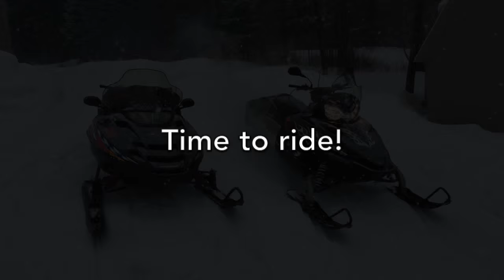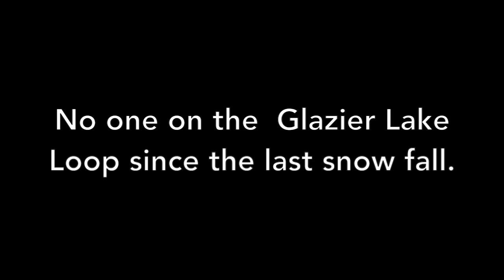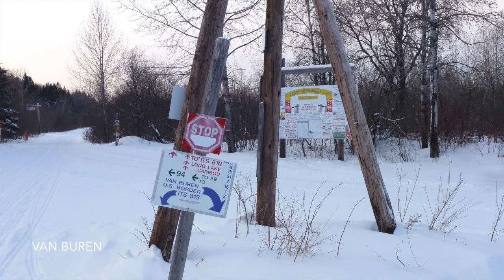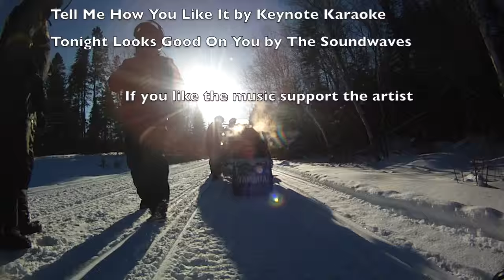Snowmobiling Extreme Northern Maine February 2015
Here's a look at our February 2015 trip to Northern Maine. We rode out of Allagash each day. Day 1 was a short ride down to St Francis for lunch, across the St John River to the back trail and around The Glazier Lake loop. Day 2 was run over to Lakeview in St Agatha for lunch. Day 3 was the big run down to Portage, thru Caribou to Limestone, up to Van Buren, across to Soldier Pond and back to the Allagash. Day 4 was a run to Ft Kent for truck parts and Rosette's in Frenchville for lunch. It was a cold week with some mornings starting at -25 F but the trails were great. Many days started with a fresh coat of snow. The usual mechanical hiccups were overcome and we had a great time. It's another awesome trip with a super bunch of guys that will never be forgotten.

If you like the music support the artists. All tracks from iTunes.

Video taken with Contour ROAM2

Thanks goes out to Jared for the new flex strap mount!